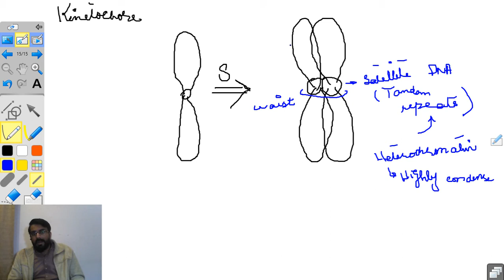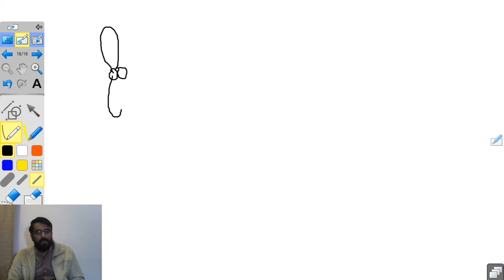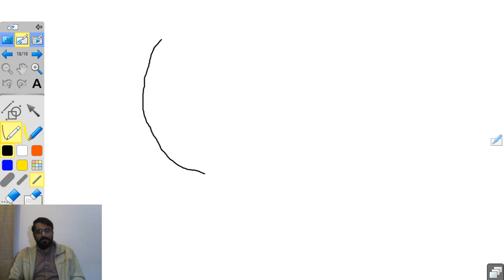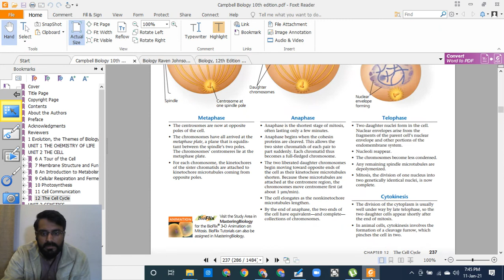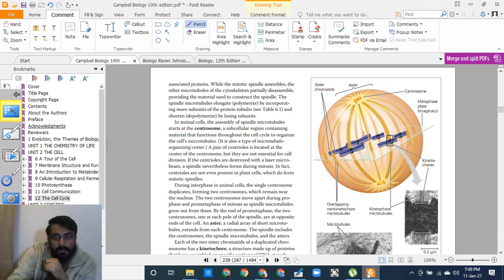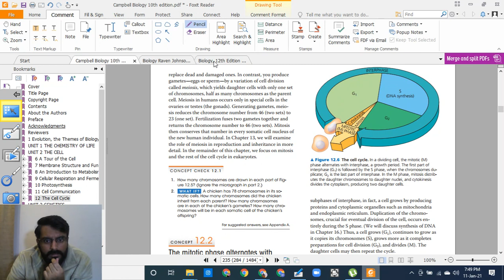Lecture No. 11 Cell Cycle: Structure of Chromosomes, Spindle fibers, Microtubules, Mitotic spindle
Cohesin
Separase enzyme
Kinetochore
Polymerisation and depolymerisation
Asta, Kinetochore and non-kinetochore spindle fibers